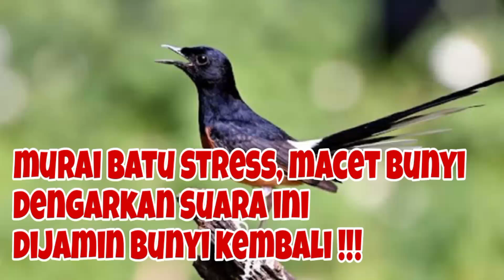PANCINGAN MURAI BATU STRESS MALAS BUNYI | voice bird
Pancingan murai batu agar bunyi